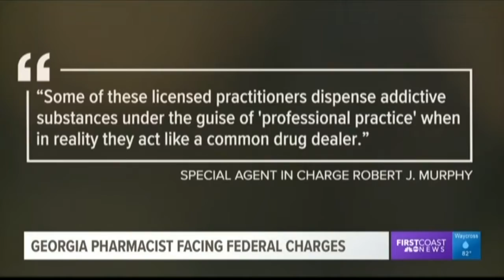Rep. Carter Talks About the Opioid Crisis - WJXX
Congressman Carter appears on WJXX to speak about the opioid crisis while the town of Darien's pharmacist is facing years in jail.